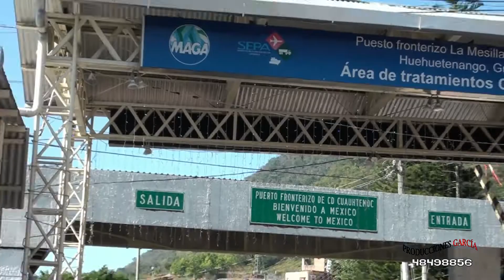SE FUE DE AQUÍ PASTOR Y CANTANTE MOISÉS LOPEZ Y SU AGRUPASION VISIÓN REAL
producciones Garcia